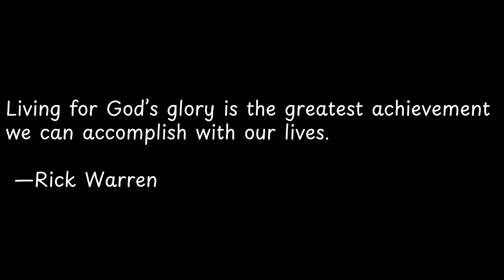Living for God’s glory is the